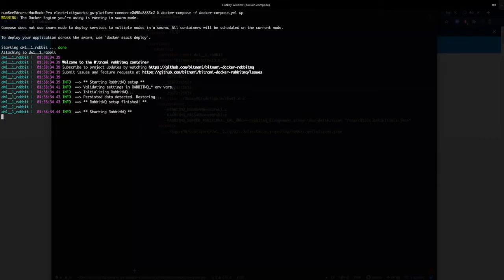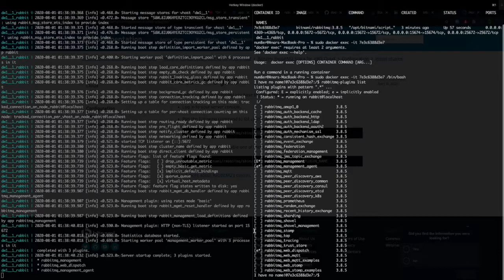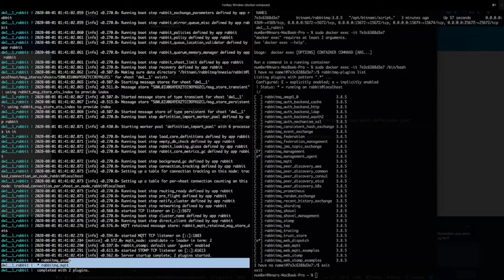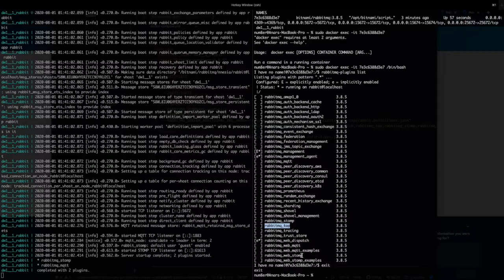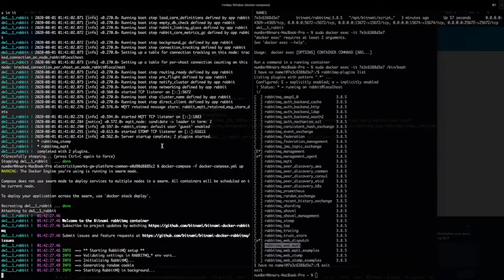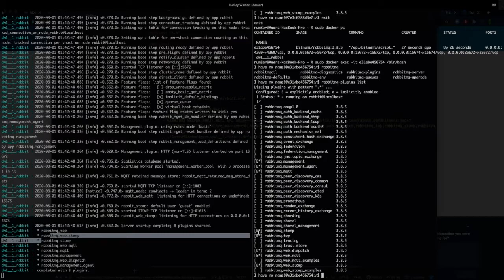Enable RabbitMQ plugins in Docker container using Docker Compose configuration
In this video I'm showing how to enable RabbitMQ plugins using environment variable without using any special docker image (ex.: docker-rabbitmq-stomp)